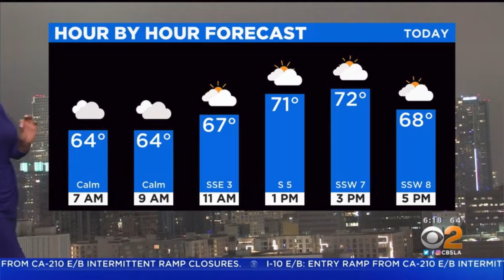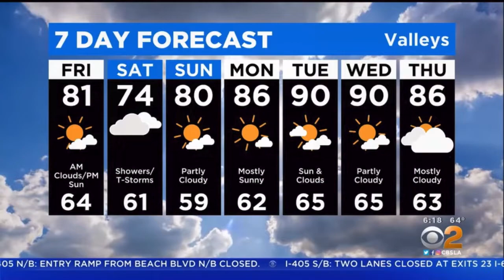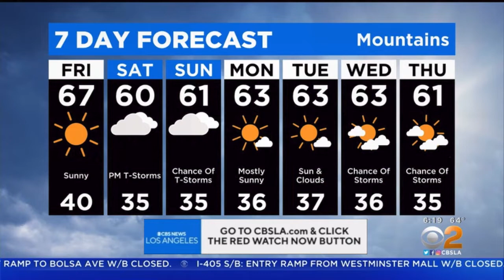CBS2 THIS MORNING ALEX BISTON WEATHER FORECAST OCTOBER 14